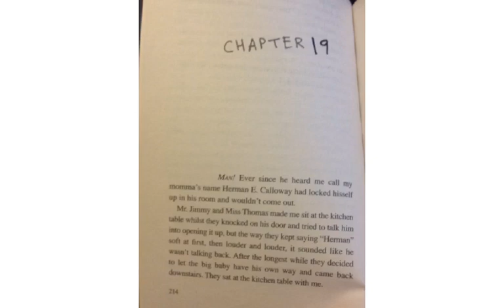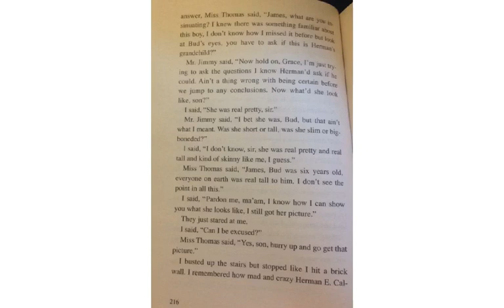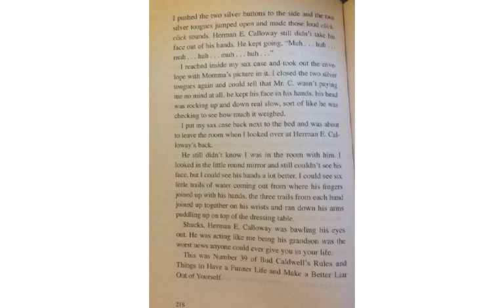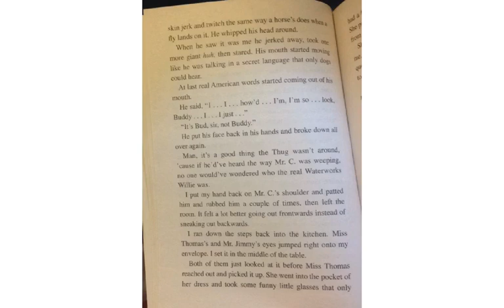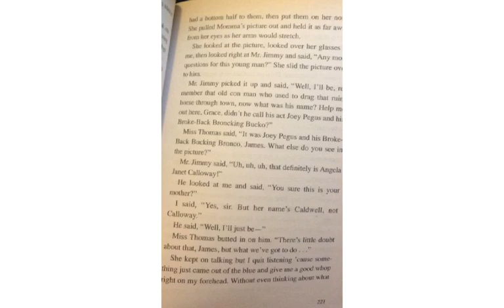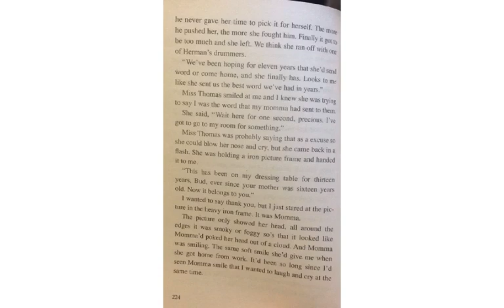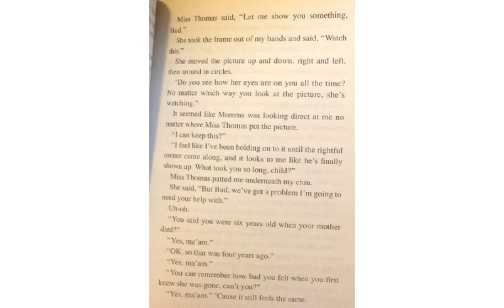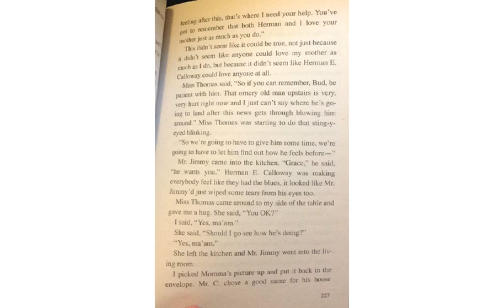Bud, Not Buddy Chapter 19 Part 1